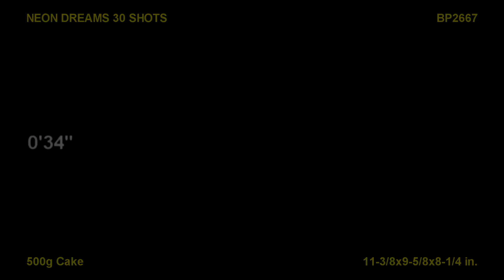Neon Dreams | 30-Shot by Brothers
Relive the glow with yellow and purple palms with green, silver or red glitter, then carmine stars with crackling and silver palms with red and green glitter. More yellow palms with red and green glitter, and red palms with crackling. Finally, three shots of green palms with crackling. 30-shot, 500 gram cake from Brothers, Available at the Iowa Fireworks Farm.